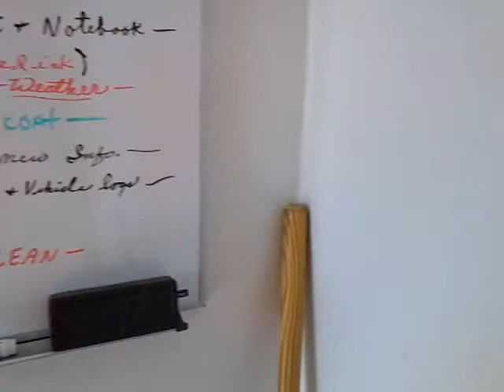Last day rant part two.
Just bitchin.